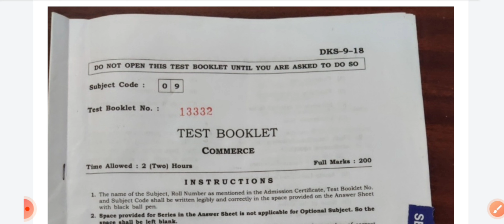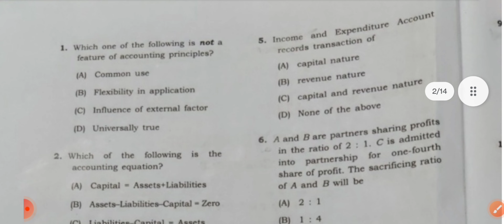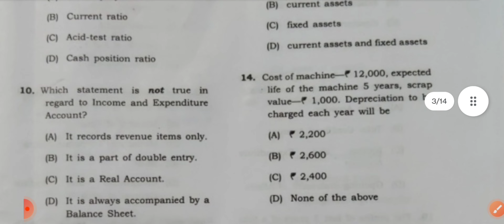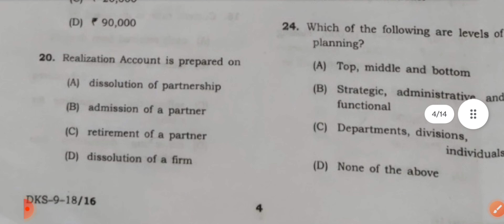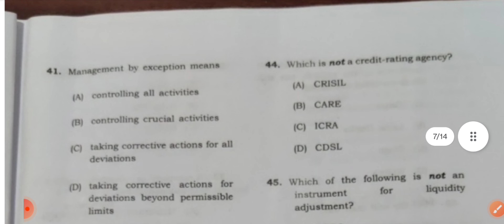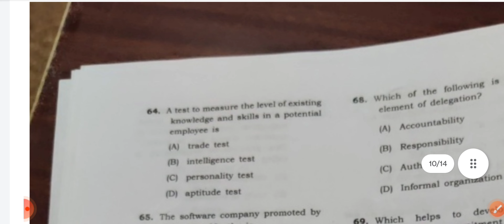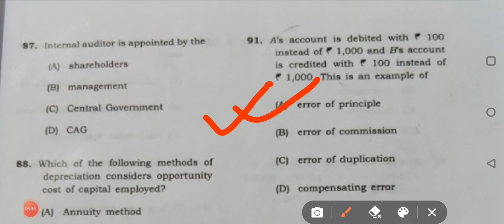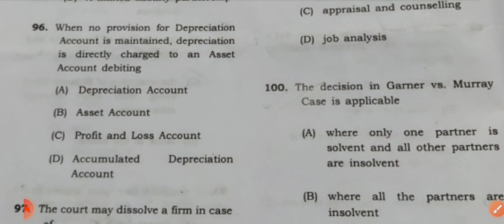APSC PREVIOUS YEAR BOOKLET|Accountancy|Commerce|B.COM|Important Chapters|RMBEDUTECH